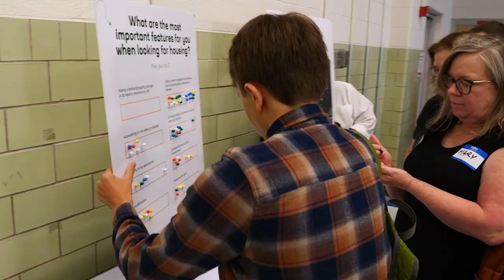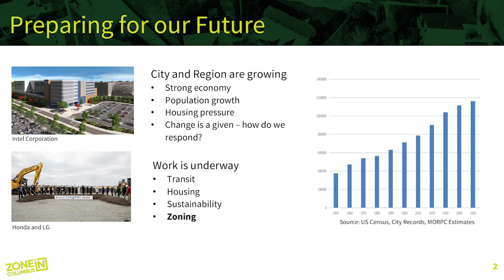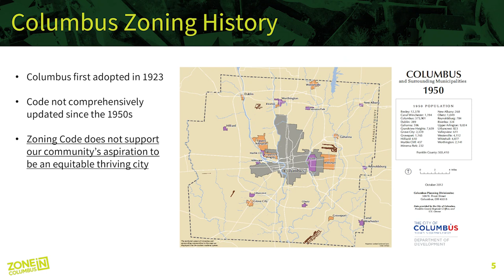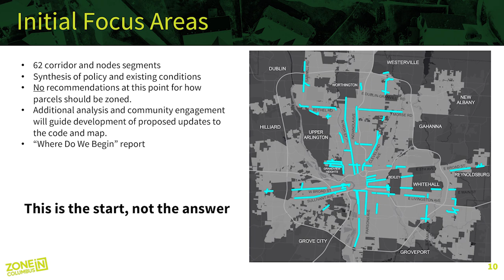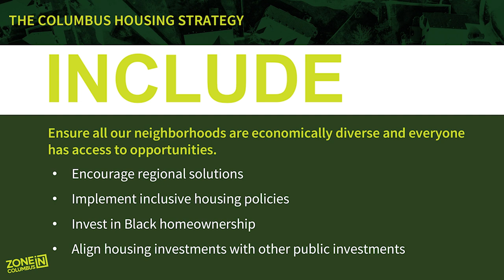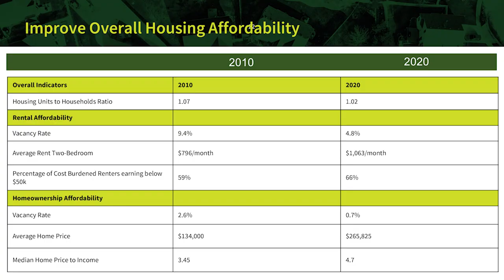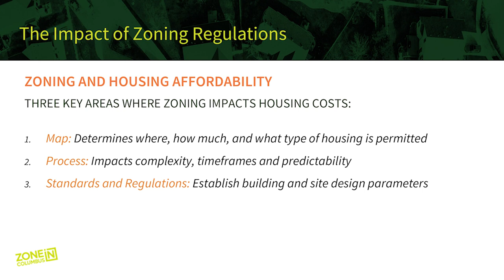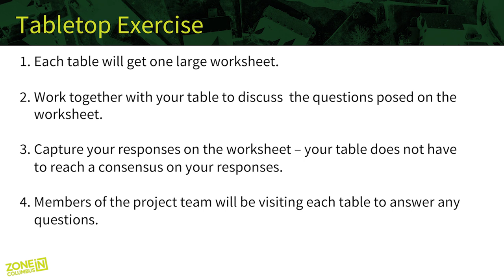Zone In Columbus: A Community Conversation on Housing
The City of Columbus is working to modernize our zoning code, and we need the help of the community to ensure the code supports our growing city in an equitable way.

A zoning code is a set of rules and procedures that regulates what can and can’t be built on a particular piece of property – it influences where we live, where we work and how we get around. Columbus’ zoning code hasn’t been comprehensively updated in 70 years and is no longer supporting smart
growth.

Learn how the current code impacts housing in Columbus and how the new zoning code can impact housing options in the city.

Visit Columbus.gov/ZoningUpdate to learn more.